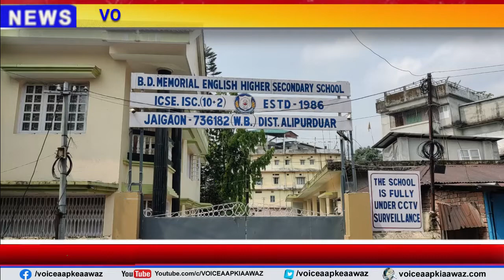जयगांव बी.डी मेमोरियल स्कूल में गार्जियन फोरम प्रतिनिधियों से हुआ विवाद मामला पहुंचे थाना में